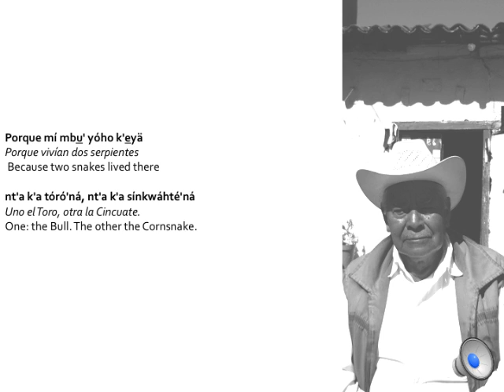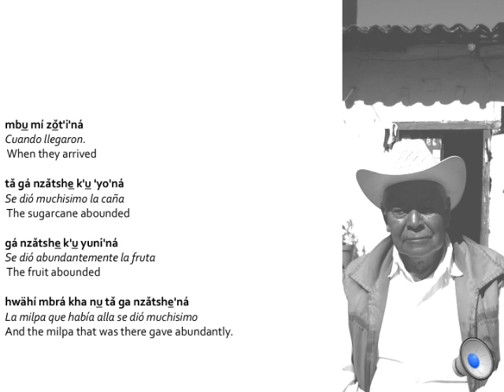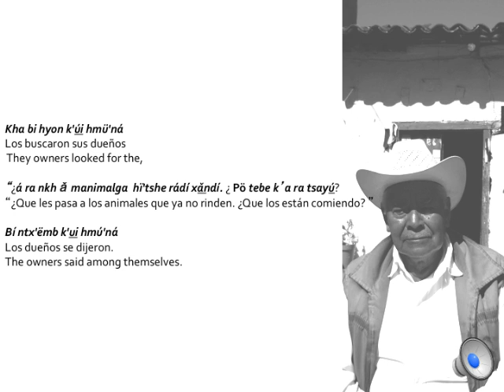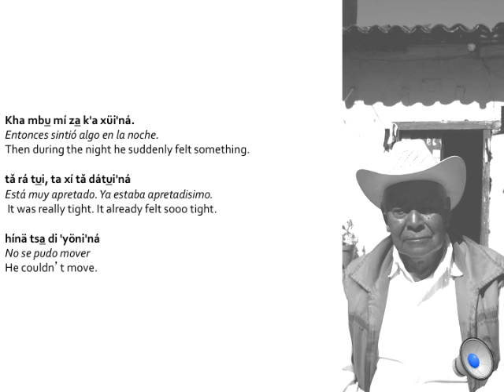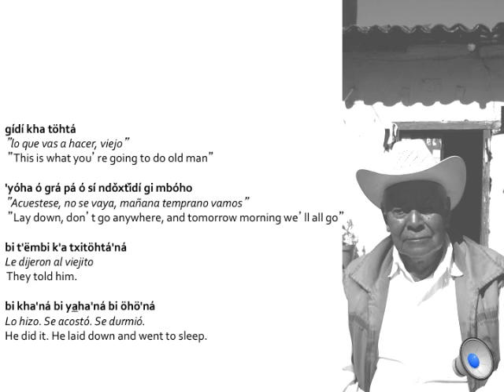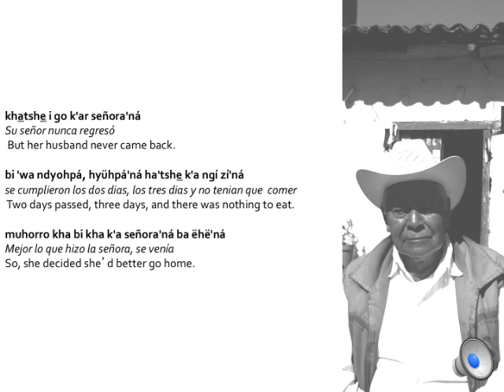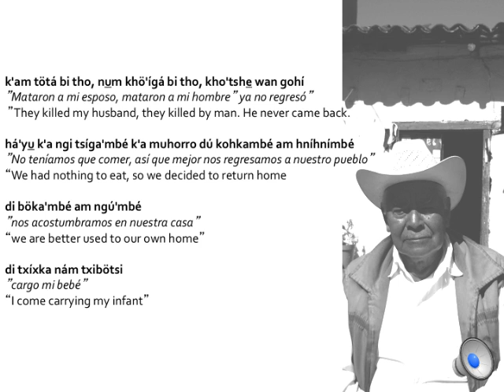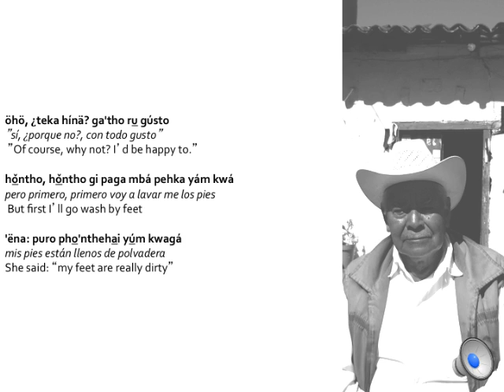El Toro y el Cincuate: Un Cuento Tradicional en Otomi de Acazulco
This narration was told by Don Feliciano Soler Cesario, Jefe Supremo Otomi of the community of San Jeronimo Acazulco, in 2010. Its about an ancient snake that has guarded the sacred hill of Hueyamalucan since the dawn of time. When it was stolen along with its mate by the people of Tepoztlan it finally made its way back to the hill. But only after taking the form of a mermaid and scaring some pilgrims with impure thoughts.

Esta narración fue contado por Don Feliciano Soler Cesario, jefe Supremo Otomí de San Jerónimo Acazulco. Se trata de una víbora sagrada que guarda el cerro magico de Hueyamalucan. Cuando los de tierra caliente se lo robaron junto con su pareja hizo el viaje de regreso al cerro, pero tambien paso a espantar unos peregrinos chalmeños tomando la forma de una sirena.